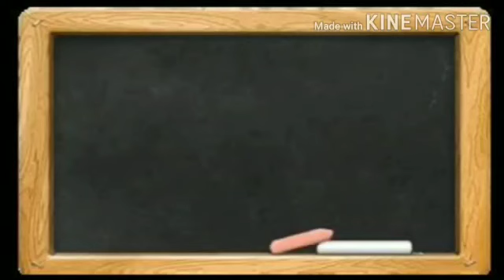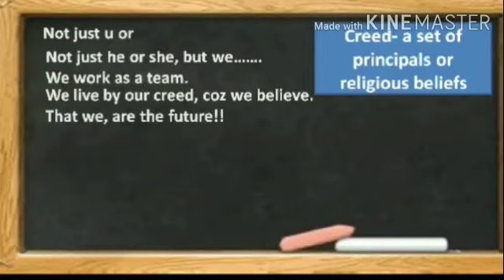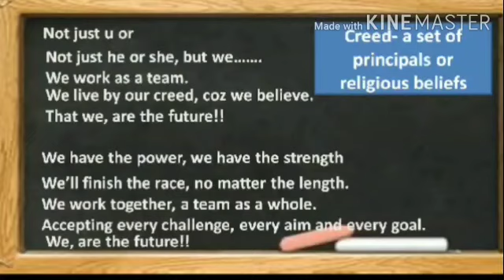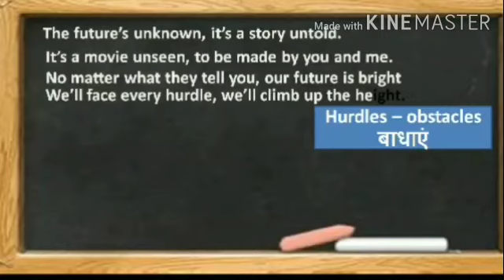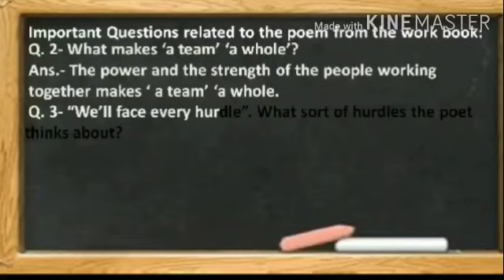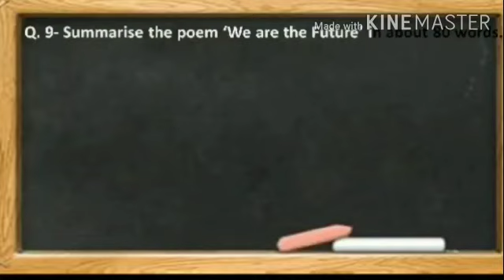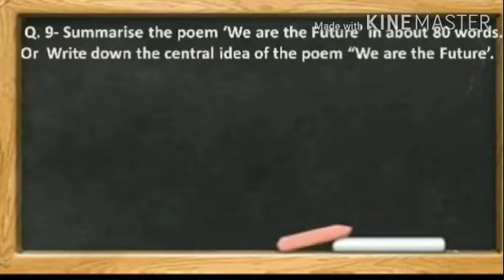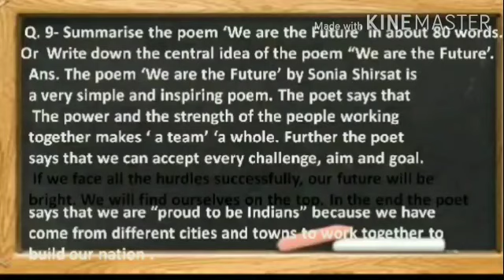Chapter 1 Work Book class 12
Explanation with ques. And ans.